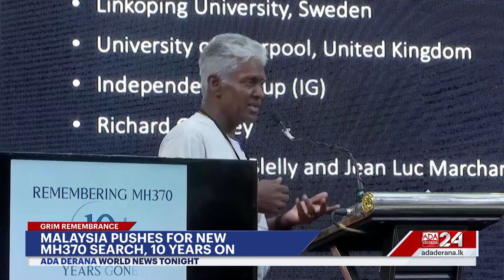Ada Derana World News Tonight | 04th March 2024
➡️Gaza struggles as famine sets in
➡️international outrage on gang rape in india
➡️China commences ‘two sessions’ meeting